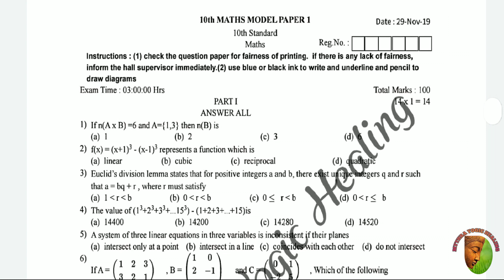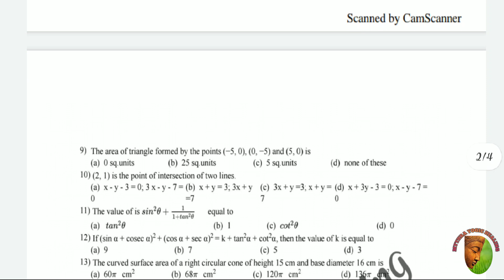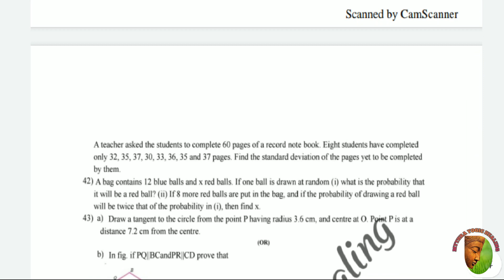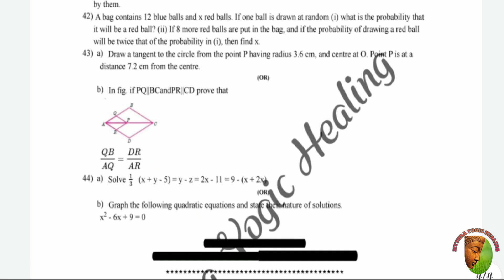10TH PUBLIC EXAM PREPARATION / WEEKLY PLAN / MATHS DAY - 1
This video contains the plan your week for 10th students to score high marks in their examination... For more videos like these follow us on...